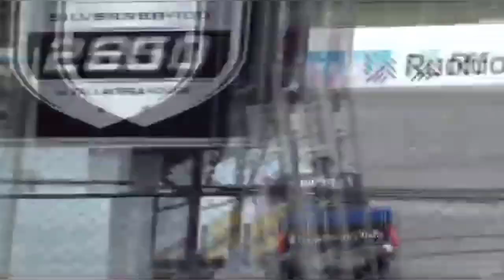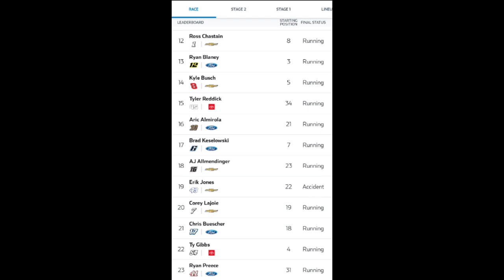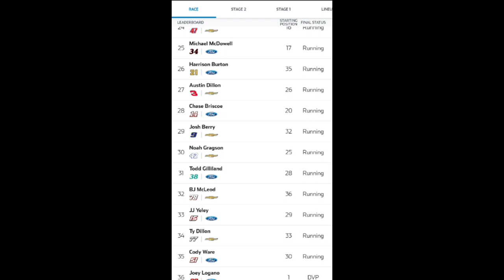NASCAR Vegas Gambling | Pennzoil 400 Race Review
This Is The Pennzoil 400 Race Review.  I'll recap today's NASCAR cup series race